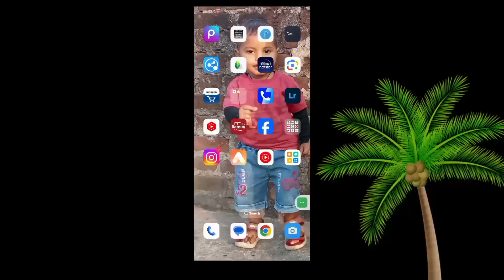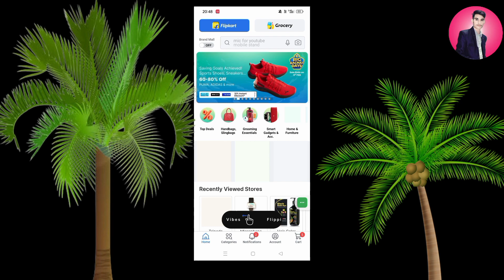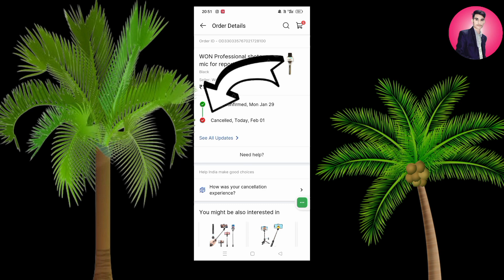How to cancel order in flipkart 2024 | Flipkart se order kaise cancel kare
How to cancel order in flipkart 2024 | Flipkart se order kaise cancel kare in hindi
how to cancel order flipkart

flipkart ka order cancel kaise kare 2024
online order cancel kaise kare
koi bhi product cancel kaise kare
flipkart ka order return kaise kare
koi bhi order return ya cancel kaise kare
how to cancel flipkart order in hindi
flipkart order cancel kaise kare 2024
flipkart product cancel kaise kare
how to cancel flipkart order
how to cancel flipkart product
how to cancel return product on flipkart
online order ko cancel kaise kare
online order ko wapas kaise kare
saman mangae to usko cancel kaise karen
flipkart order history delete kaise kare
flipkart order address change kaise kare
flipkart order cancel refund money
flipkart order cancel kaise kare
flipkart order exchange kaise kare
flipkart order return kaise kare
flipkart order kaise dekhe
flipkart order kaise kare
how to cancel shipped order on flipkart
flipkart order cancel 2023
flipkart order cancel in kannada
flipkart order cancel new update
shopsy order cancel kaise kare
flipkart order return tamil
flipkart order cancel malayalam 2023
flipkart order cancel nahi ho raha hai
flipkart order cancel malayalam
flipkart se kuchh saman manaae to
flipkart product cancel in hindi
flipkart product return in hindi
order cancel kaise kare
online product cancel kaise kare
flipkart ka product cancel kare
koi bhi product booking ke baad cancel kaise kare

Abutalib Vlogs
From - Jharkhand ( India )
Abutalib.